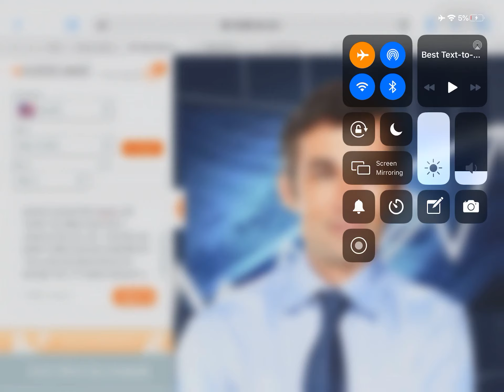Announcement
Like you mr flam